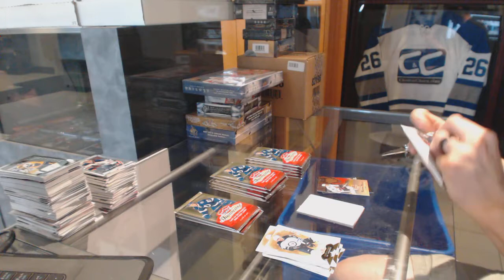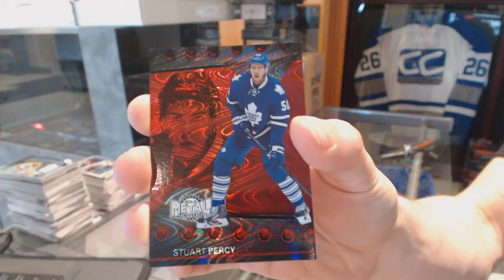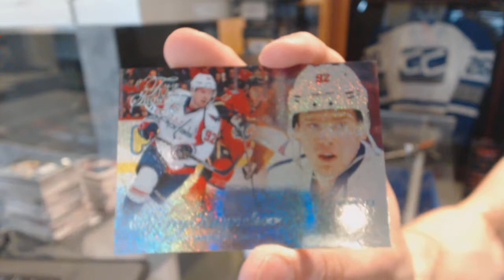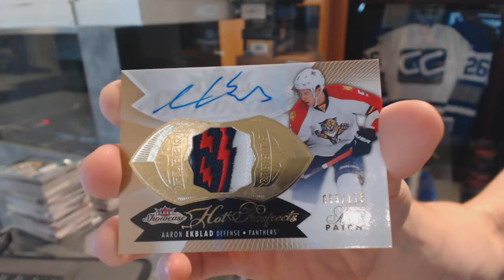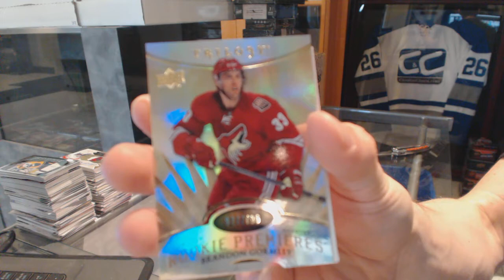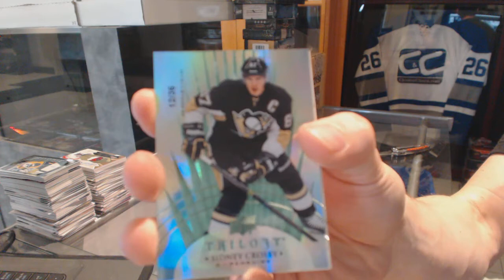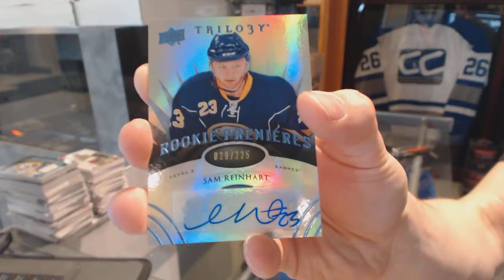14-15 UD Fleer Showcase & 14-15 UD Trilogy Hockey Box Break - C&C GB #6196